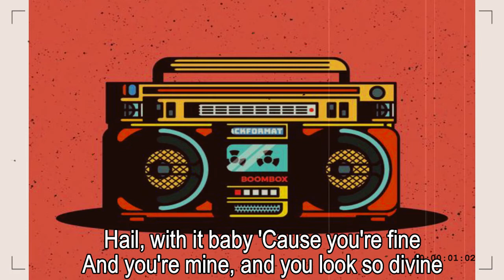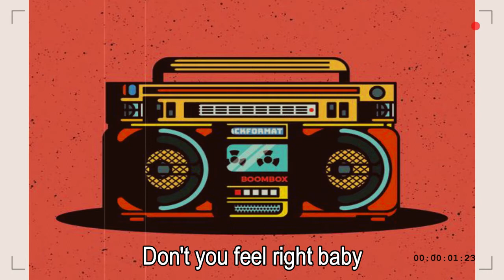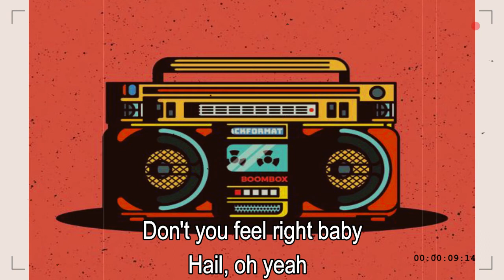Come and Get Your Love - Redbone [Lyrics]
Lyrics:
[Intro]

[Verse 1]
Hail (Hail), what's the matter with your head, yeah
Hail (Hail), what's the matter with your mind
And your sign an-a, oh-oh-oh
Hail (Hail), nothin' the matter with your head
Baby find it, come on and find it
Hail, with it, baby, 'cause you're fine

[Verse 2]
Hail (Hail), what's the matter with you feel right
Hail, oh yeah, get it from the main vine, all right
I said-a find it, find it, go on and love it if you like it, yeah
Hail (Hail), it's your business if you want some, take some

[Bridge]
Come and get your love, come and get your love

[Verse 3]
Hail, oh yeah, get it from the main vine, alright

[Outro]
La, la, la, la, la, la, la, la, la, woohoo
La, na, na, na, na, na, da, boom
La, da boom, boom, boom, ta, daba, boom, boom